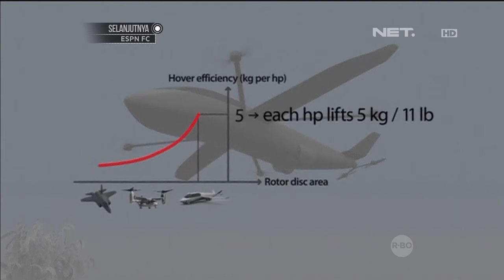Mobil Terbang Futuristik - NET24